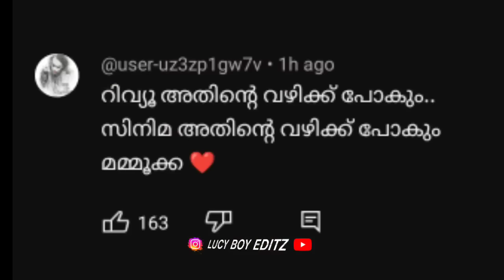മമ്മൂട്ടി ഫാൻസ് കലിപ്പിലാണ് 😡 | Kathal movie review | Aswanth kok | mammootty | Troll Malayalam